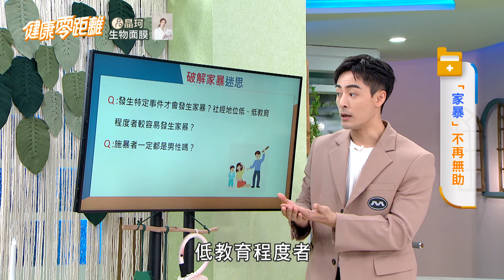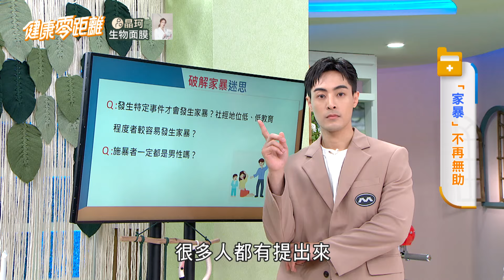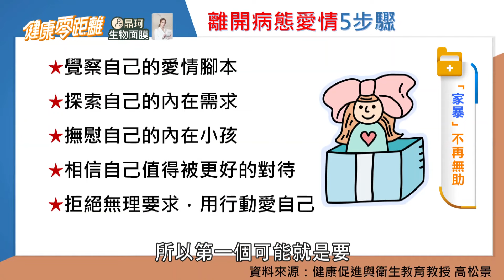家暴零容忍！大膽求助很重要 專家教你"離開病態愛情"5步驟！拒絕言語、精神、性暴力！｜健康零距離 EP169 完整版｜晶珂生物面膜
00:00 本集精彩搶先看
01:24 怎樣算是家暴？家暴範圍一次說清楚
18:46 發生特定事件才會發生家暴？
19:59 社經地位低、低教育程度者較易發生家暴？
22:02 施暴者一定都是男生居多？
28:09 如果有還手，就不算家暴嗎？
30:59 如何安全遠離家暴？旁觀者該怎麼做？
39:40 必學防暴防身術！
43:52 總結&健康診療關鍵字0？

👨‍⚕️ 播出資訊 👩‍⚕️
❚  三立台灣台 29CH / 每週一至五 下午4點
❚ 官方YouTube頻道 / 每週四至六  晚上9點

還想知道哪方面的健康知識呢？歡迎留言告訴我們 🔍
🇫🇮🇳🇩 🇾🇴🇺🇷 🇩🇴🇨🇹🇴🇷 對症下藥！找到屬於你的健康寶典 📖